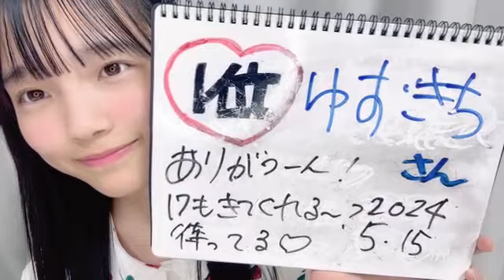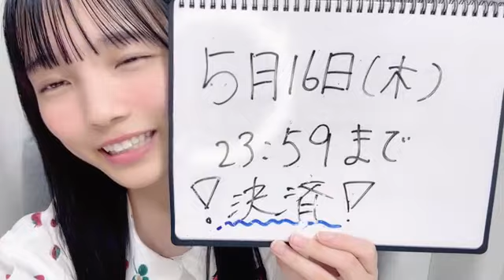2024年05月15日19時22分49秒 岡村 梨央（STU48 2.5期生）OKAMURA RIO